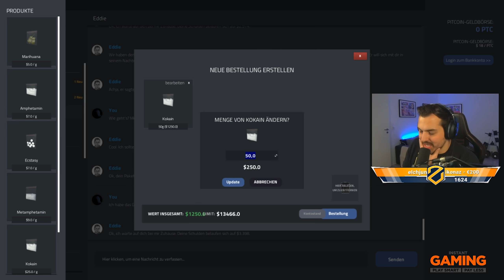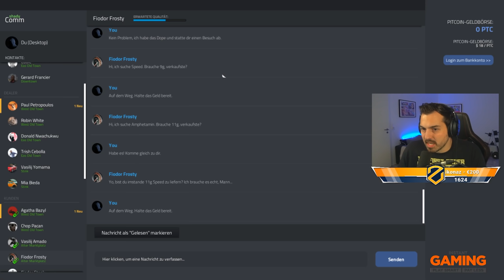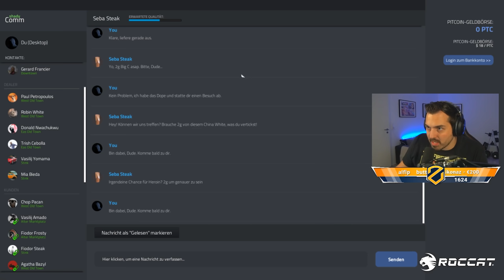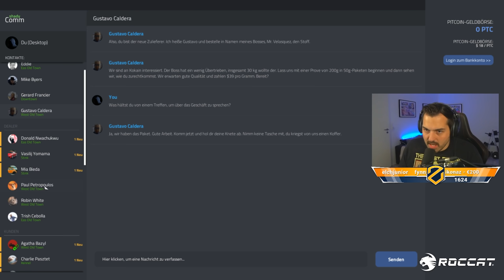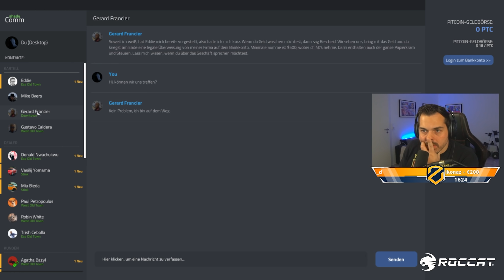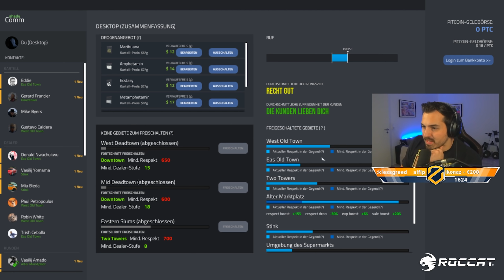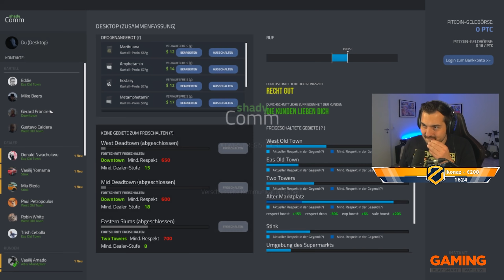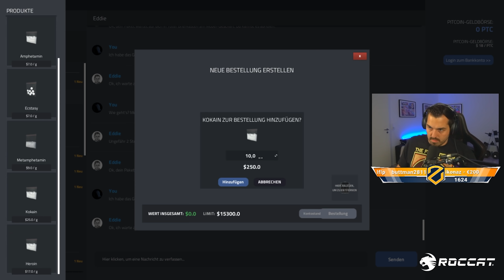Meine GRÖSSTE Kokslieferung! - Drug Dealer Simulator #14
Unterstütze mich mit einer Kanal-Mitgliedschaft

Meine Partner:

🤖Spiele bis zu 70% günstiger kaufen!

Links die mit einem "*" gekennzeichnet sind, sind bezahlte Werbung! Ich stehe aber zu 110% hinter den Produkten oder den Partnern! Euch entstehen dadurch keine Extrakosten oder sonst etwas! Danke für eure Unterstützung! =)